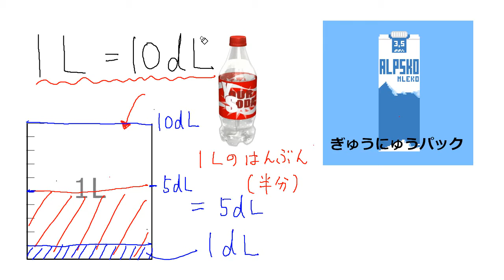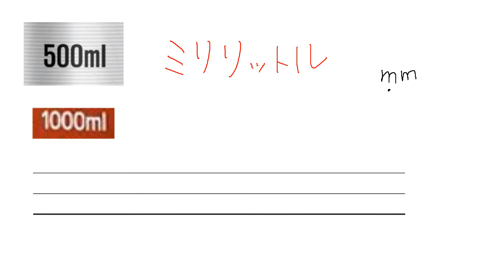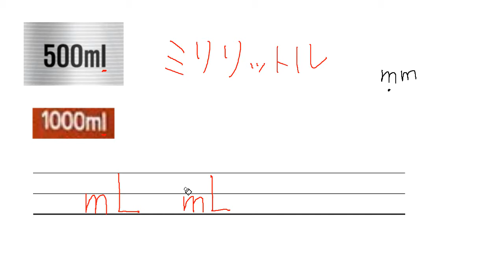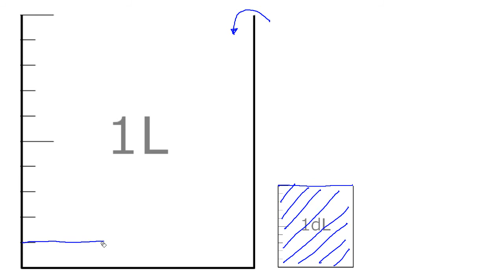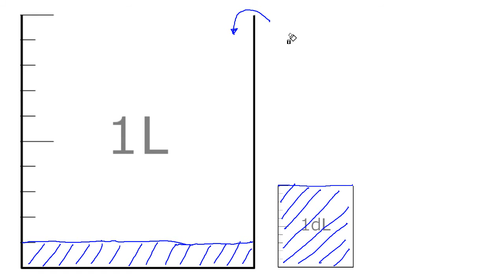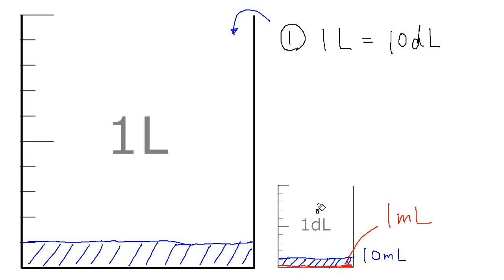【小２ 算数（さんすう）】かさをあらわす：ミリリットル（ml）①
00:00　かさをあらわす デシリットル（ふくしゅう）
00:31　かさをあらわす（ミリリットル）
02:22　LとdLとml